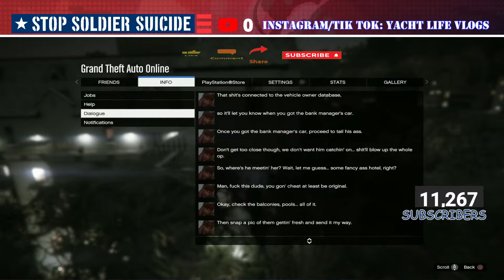GTA V Online- The Union Depository Contract- Vault Code